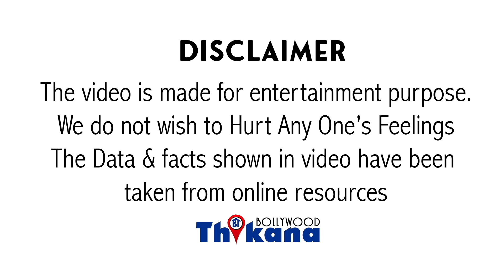Breaking । Actress Bhumi Pednekar पे टूटा दुःखों का पहाड़ Family से खोये 2 सदस्य और 3 की हालत नाज़ुक